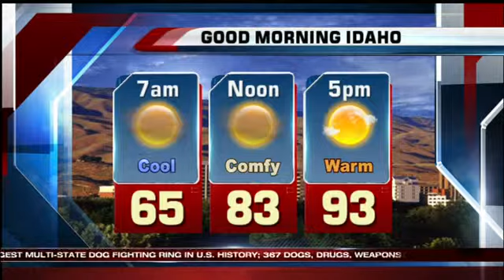All about local mint on Good Morning Idaho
Bri Eggers takes us out to get a taste of her "roots" on the mint farm.